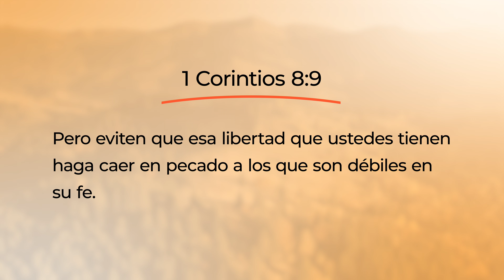Toda Palabra - Considera las consecuencias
Antes de tomar una decisión, considera no solo las consecuencias para ti, sino también cómo afectará a quienes te rodean.